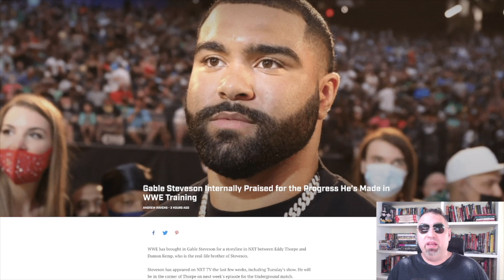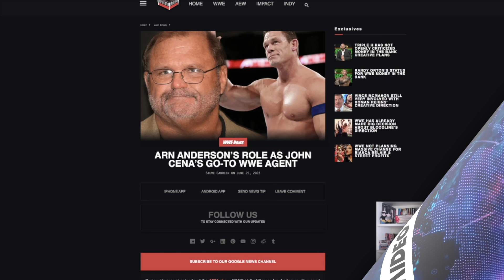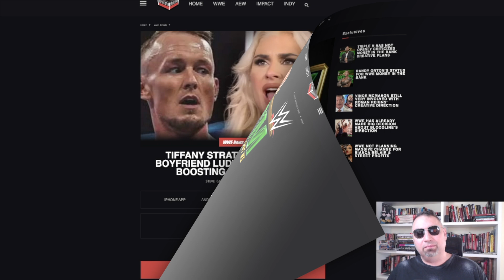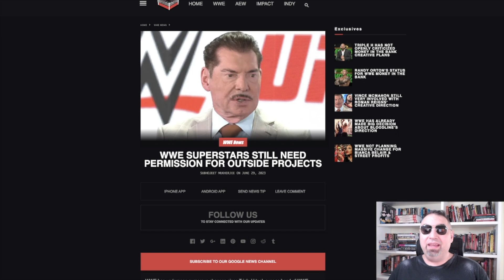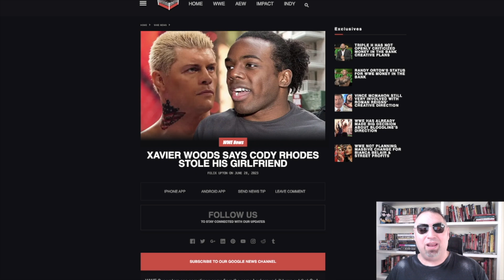CODY RHODES... che ruba la tipa a XAVIER WOODS! - TG WWE 29/6/23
I promo scritti da cima a fondo? Colpa di CM PUNK...
GABLE STEVESON, progressi da gigante.
ARN ANDERSON, tutore speciale di JOHN CENA.
Indiscrezioni su MONEY IN THE BANK.
TIFFANY STRATTON... e l'aiuto del fidanzato LUDWIG KAISER.
DOMINIK MYSTERIO tenta di aiutare DAMIAN PRIEST ma...
CARMELO HAYES non teme nulla.
La WWE e il controllo sulle iniziative delle sue star.
CODY RHODES... che ruba la tipa a XAVIER WOODS.
Le ultime su DREW McINTYRE e RANDY ORTON.

TG WWE 29 giugno 2023